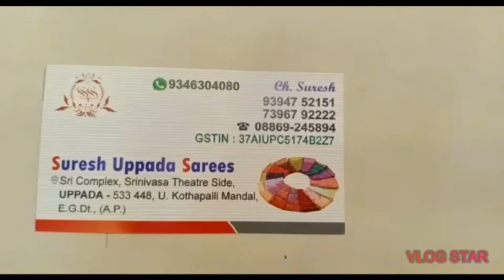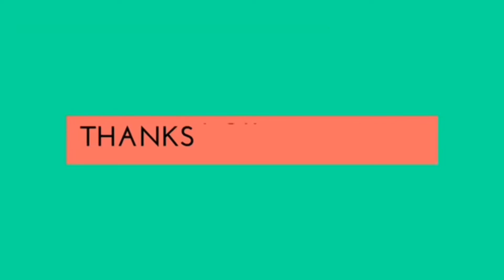Hand made different and latest variety of uppada collections craft designer sarees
A sari, saree or shari is a women's garment from the Indian subcontinent that consists of an not stitched drape varying from 4.5 to 9 metres  in length and 600 to 1,200 centimetres in breadth that is typically wrapped around the waist, with one end draped over the shoulder, baring a portion of the midriff. There are various styles of sari manufacture and draping, the most common being the Nivi style, which originated in the Deccan region.